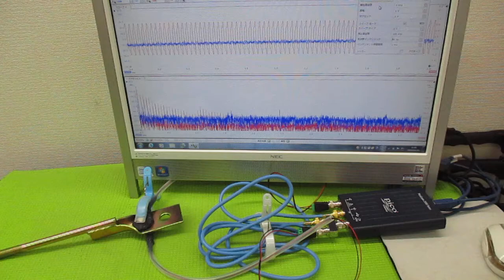超音波プローブの発振制御による表面検査技術